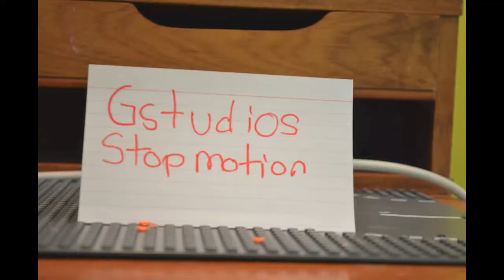Lego red ball pick up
This lego man wants this red ball out of his way. Watch to find out what  he does!

Made by Gianni